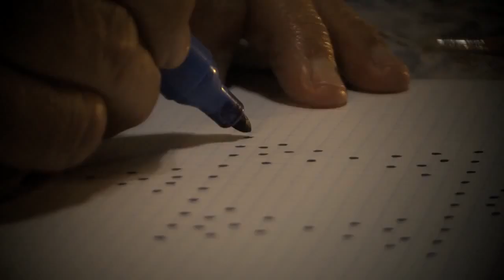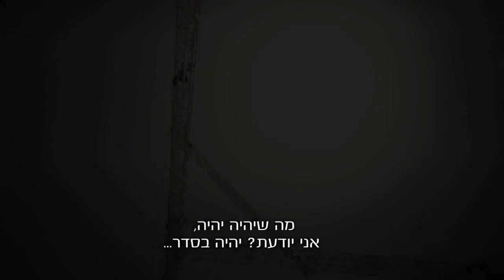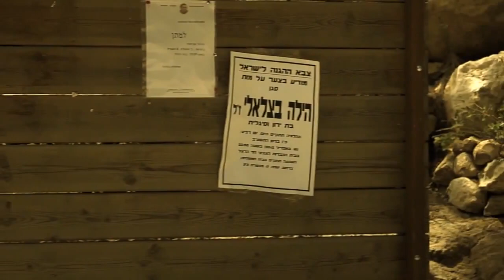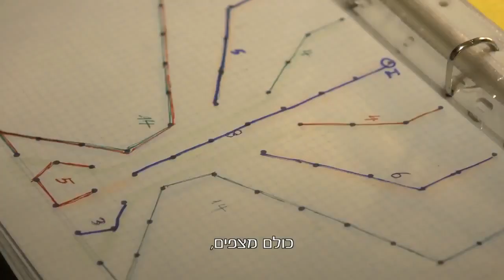הטקס- טריילר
בגיל 80 יוצא אלוף משנה דוד רוקני לפקד על טקס יום העצמאות בהר הרצל בפעם ה-30.
כמו בכל שנה הוא עובר דרך מפרכת של אימונים, בניית צורות לתרגילי סדר לקראת המצעד הצבאי המסורתי, משימה אשר איש מלבדו אינו יכול לבצע.
שבוע לפני הטקס מתרחש אסון בו נהרגת הילה בצלאלי.
לראשונה, מתמודד רוקני עם מציאות שהוא לא מכיר בטקס שישנה את חייו.